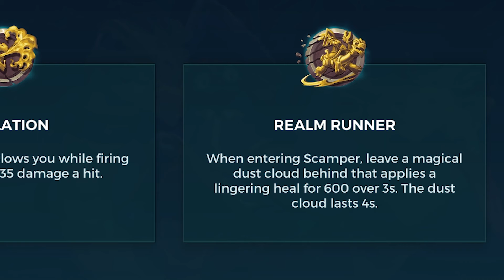NEW Moji Is Now A Support Champion! | Paladins PTS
Thumbnail Art Credits :
🎨: Art by ➜ Angel Santeliz